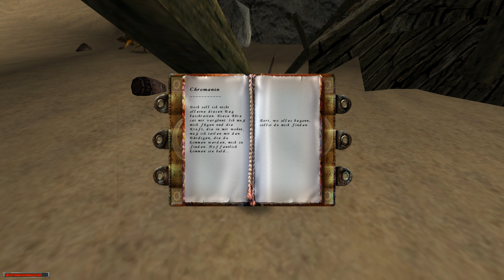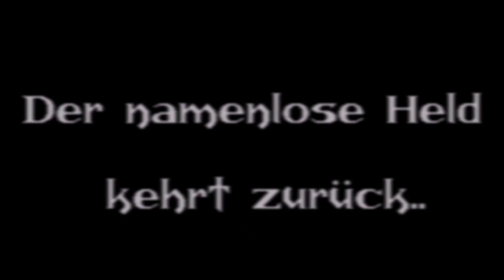Der Fremde Teil 2 #25 ⚔️ Gothic | Let's Play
GOTHIC 1
- PC -

Im Königreich Myrtana herrscht Krieg. Horden von Orks sind in das Gebiet der Menschen eingefallen und der König des Landes benötigt eine Unmenge an Erz. Jeder der sich nicht an das Gesetz hält, wird in die riesige Erzminen von Khorinis geschickt, um dort das so nötige Erz abzubauen.
Um eine Flucht unmöglich zu machen, entsandte der König die mächtigsten Magier eine Barriere um die Erzminen zu errichten.
Dabei wurde jedoch das magische Gefüge gestört und die Magier wurden selbst gefangen in der Barriere, die nur von außen nach innen durchquert werden kann.
Die Gefangen nutzten ihre Chance auf eine Revolte und übernahmen die Kontrolle über die Kolonie. Der König war gezwungen für sein Erz eine Handel mit den Gefangenen einzugehen.